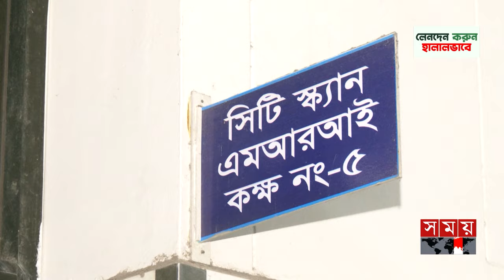১৮ কোটি টাকার মেশিন ৩ বছর ধরে নষ্ট! | Shaheed Suhrawardy Medical College | MRI Machine | Somoy TV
১৮ কোটি টাকার মেশিন ৩ বছর ধরে নষ্ট! | Shaheed Suhrawardy Medical College | MRI Machine | Somoy TV

Somoy TV: t.ly/Se1z
Somoy TV Bulletin: t.ly/iqIq
Somoy Entertainment: t.ly/3dWC
Somoy Sports: t.ly/iASp
SOMOY TV ISLAMIC: t.ly/zU6a

Somoynews.tv: t.ly/Y7ab
খেলার সময়: t.ly/xJ5H
সময়ের গল্প: t.ly/EW3M
এ সময়ের বাণিজ্য : t.ly/m3ir

Groups:
Somoy TV (Official)✅: t.ly/ajiO
Somoy Entertainment✅: t.ly/8CLh
Somoy Business✅: t.ly/4xaJ